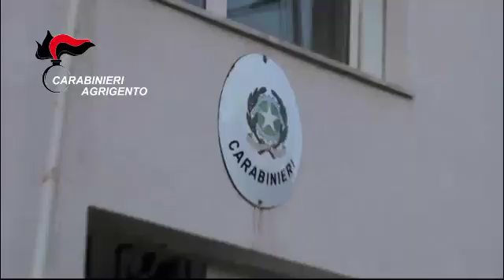Faceva prostituire 13enne, arrestato allevatore 61enne